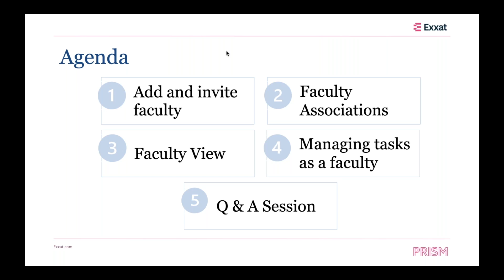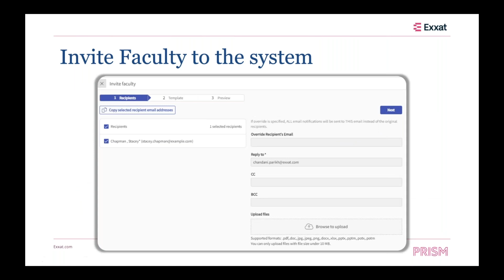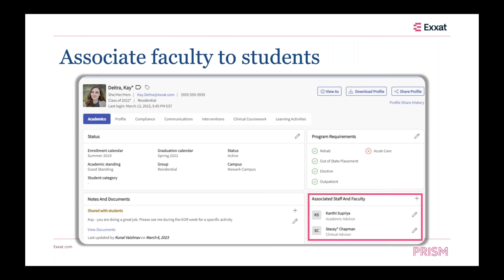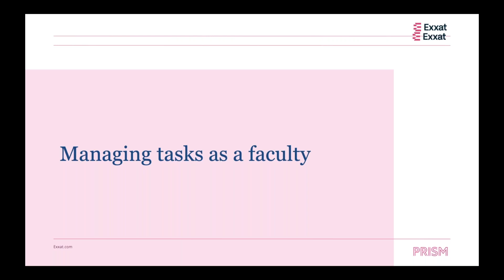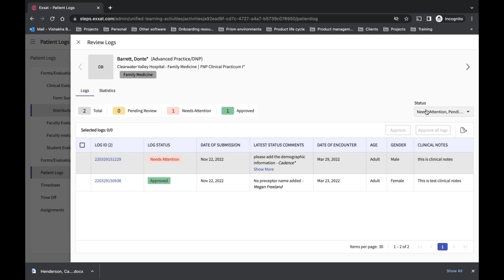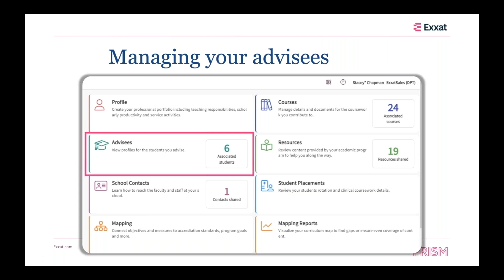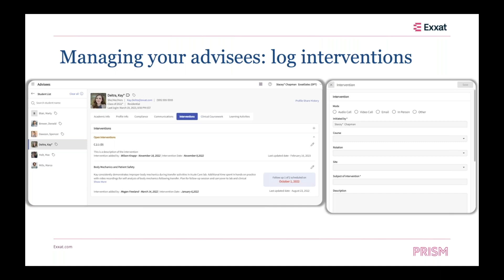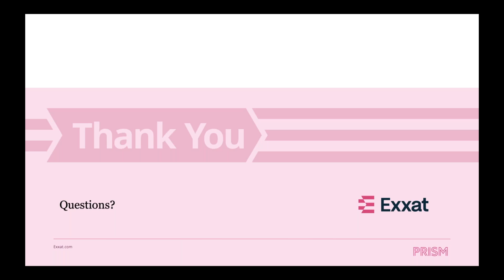Prism by Module - Part 9: Faculty and Faculty Module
Date of webinar: March 22, 2023